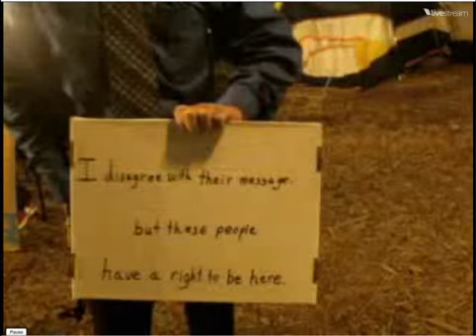AK-47 Guy at Woodruff park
Man with AK-47 at Occupy Atlanta protest

He does not support the movement but he does support people having the right to protest. He also says that the assault rifle strapped to his back is only for protection because he has to ride MARTA back home. "lol"